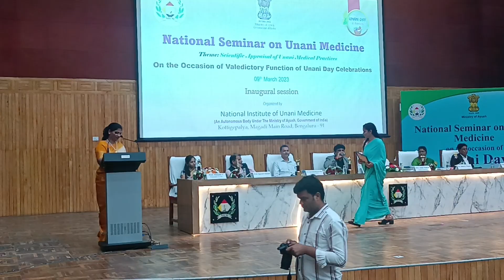Dr Amina Thazin Medical co ordinator Dr India Charitable Trust gets Felicitations at nium